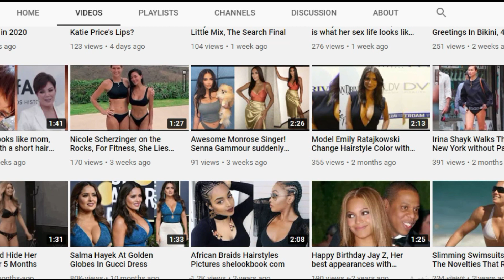Cannes Celebrity Kiss at Red Carpet, Dresses 2021 2022